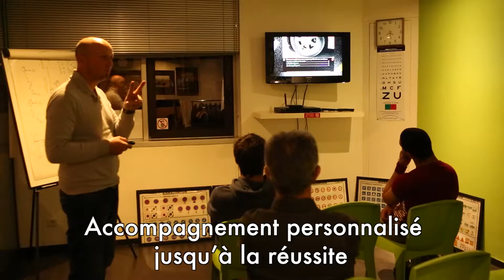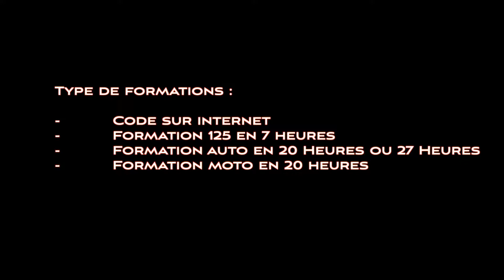Auto école Fred34 2017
Dis-moi si ça te convient...
Bonne fin de soirée
Greg